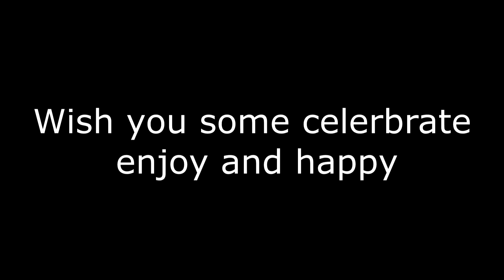HAPPY NEW YEAR 2019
music
Jim yousef - Carany

Barnacles out